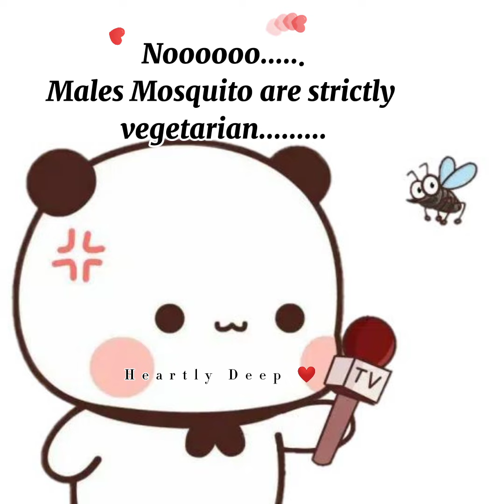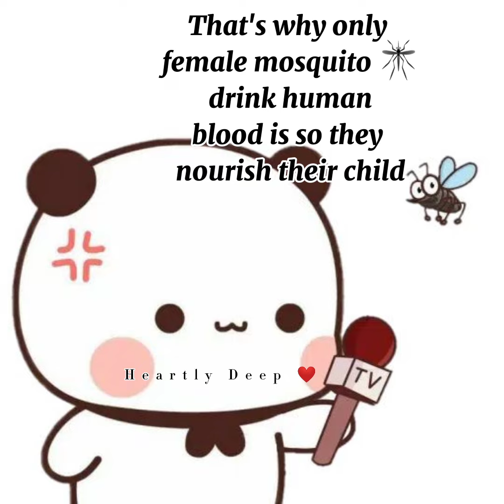Peach interviewed the Mosquito Today || peach & Goma 😘😘|| Milk Mocha 💕